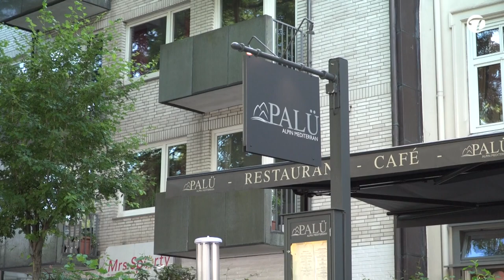Wo das Meer und der Berg sich begegnen | Palü - Alpin Mediterran @TopfguckerTV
Warum Palü, könnte man fragen und was hat es auf sich mit der kulinarischen Symbiose zwischen Nord- und Süd? Nun relativ simpel, wenn auch fast schon Klischee behaftet. Begonnen hat die Geschichte ganz romantisch! Die gutaussehende Stewardess Silke hat sich in den feschen Burschen Mio, Skilehrer in den Schweizer Bergen, Hotelbetreiber und gelernter Koch mit dem Schwerpunkt Patisserie, verliebt. Zwei Kinder brachte die Ehe hervor und den starken Wunsch sich auch kulinarisch auf genussvolle Weise zu verschmelzen.